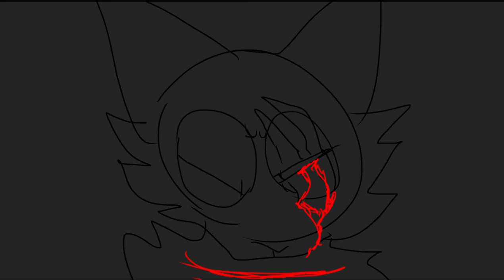The Mind Electric |warrior cats oc animatic| blood and gore warning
Only made on procreate and CapCut.
I’ve worked on this for 2 whole days.

Go to the pinned comment and ask stuff about this if you want to.